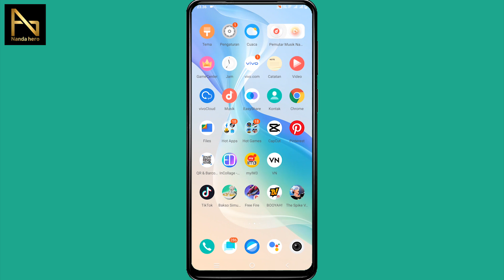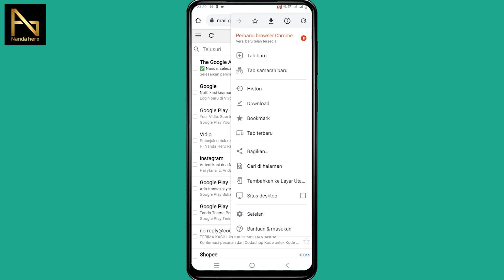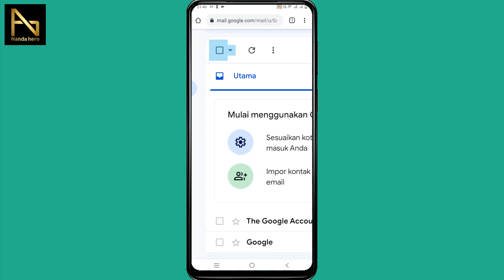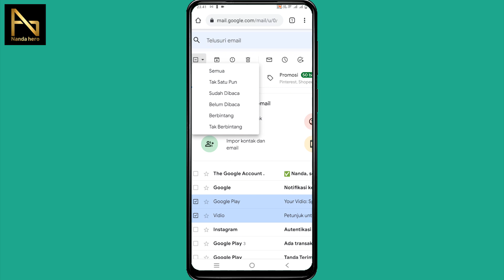Cara Mengetahui Email Sudah Dibaca atau Belum di HP | Lihat Email Belum Dibaca dan Sudah Dibaca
Cara Mengetahui Email Sudah Dibaca atau Belum di HP | Lihat Email Belum Dibaca dan Sudah Dibaca - Tonton video di atas dengan cermat jika ingin tahu caranya.

⌚ Timestamp:
0:00 Pembukaan
0:15 Perbedaan Email Sudah Dibaca dan Belum
0:59 Melihat Email Sudah Dibaca dan Belum Dibaca
2:20 Mengetahui Semua Pesan Gmail Belum Dibaca
2:53 Lihat Semua Pesan Gmail Sudah Dibaca
3:15 Penutupan